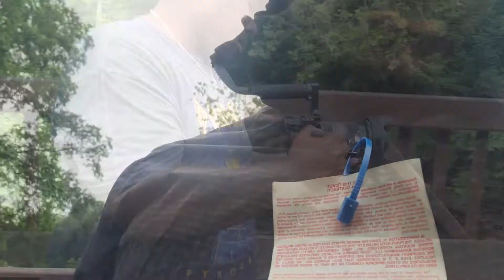BTS Music Video Vlog